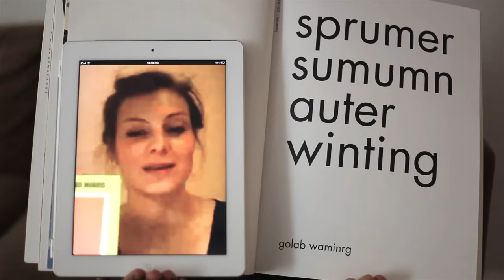Mathilde Fallot says "Become a Green Patriot!"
The lovely Mathilde Fallot invites you to join our movement into greater sustainability!

Pledge to our Kickstarter campaign by August 29th and make a difference ...